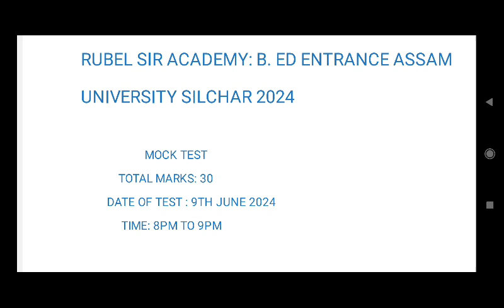Join Mock test Solutions for B. ed Entrance Assam University Silchar2024#b.edentranceAssamuniversity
Do join online class and mock test
pay monthly fees only 200 rupees through upi to 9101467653 and send screenshot to watsapp 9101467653